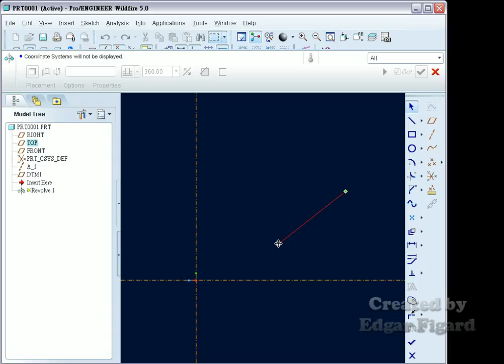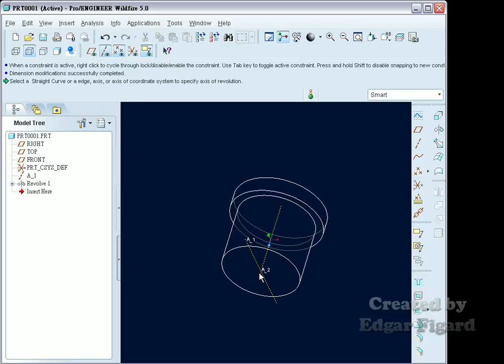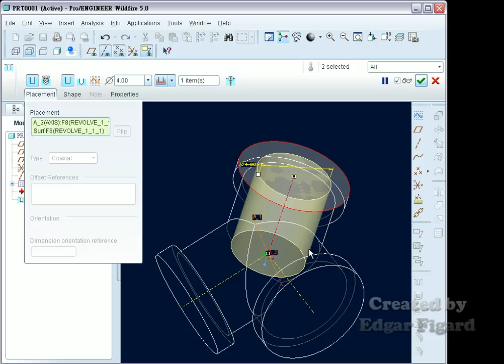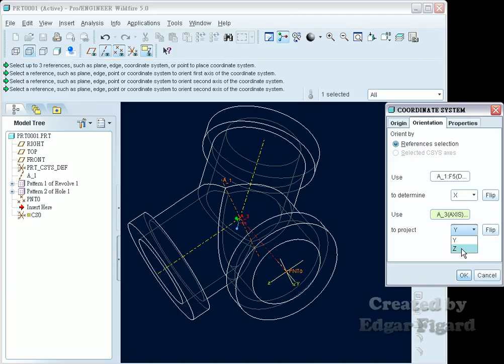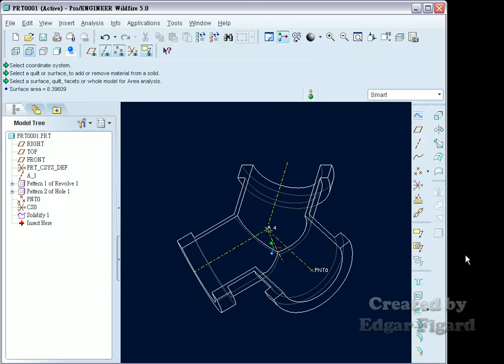TQC+ ProE 基礎零件設計動態解題 306題